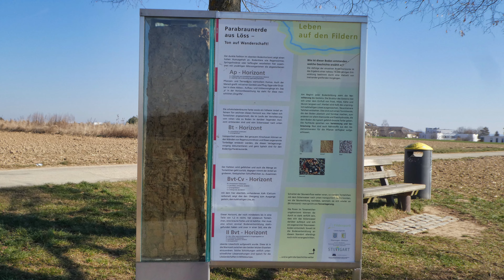RADTOUR SIEBENMUEHLENTAL ÜBER STUTTGART SUED-OST INS NECKARTAL - ESSL.- AUF DIE FILDERN 2022 (73KM)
00:00 Einleitung
00:18 Siebenmühlental
01:34 Zettachwald
02:15 Birkach - Felder
02:46 Waldau - Fernsehturm
03:09 Frauenkopf
04:21 Obertürkheim Schleuse
04:57  Neckarradweg
06:14 Esslingen
07:56 Neuhausen/Fildern
08:26 ins Aichtal
08:45 Tourübersicht

Der Stuttgarter Fernsehturm ist ein 216,6 Meter hoher Fernseh- und Aussichtsturm auf dem Gipfel des Hohen Bopsers in der baden-württembergischen Landeshauptstadt Stuttgart. Der 1956 eröffnete Turm wurde zum Wahrzeichen der Stadt und stellt baulich wie architektonisch den Beginn einer neuen Ära im Turmbau dar, da er als erster seiner Art aus Stahlbeton besteht, einen vom Schaft auskragenden Turmkorb unterhalb der Antenne besitzt und in vertikaler Kragarmbauweise errichtet wurde.[1]

Neben der baulichen Innovation war die erfolgreiche wirtschaftliche Nutzung eines Restaurationsbetriebes und einer Aussichtsplattform Wegbereiter für eine weltweite Turmbauwelle. Er wurde zum Symbol des Süddeutschen Rundfunks, der sich als Betreiber und Eigentümer verantwortlich zeigte. Aufgrund seiner herausragenden baulichen Bedeutung erhielt er bereits 1959 einen Architekturpreis und 2009 den von der Bundesingenieurkammer verliehenen Titel Historisches Wahrzeichen der Ingenieurbaukunst in Deutschland. Zudem ist er 1986 in die Liste der Kulturdenkmäler aufgenommen worden.

Der für die Öffentlichkeit nicht zugängliche Stuttgarter Fernmeldeturm steht etwa 1,5 Kilometer nordöstlich des Fernsehturms auf dem 462,2 m ü. NN hohen Frauenkopf.
Inhaltsverzeichnis